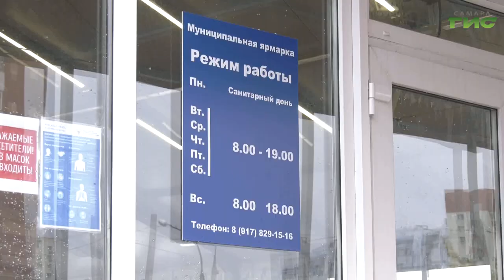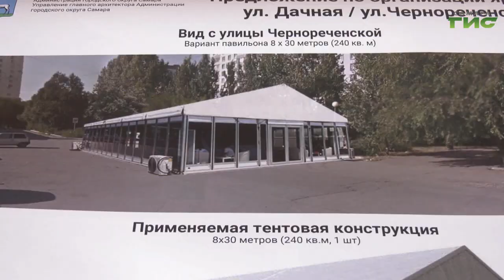В Самаре увеличилось количество муниципальных продовольственных ярмарок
Качественная продукция от местных производителей по умеренным ценам. В Самаре продолжают свою работу муниципальные продовольственные ярмарки. Если в начале 22 года в Самаре работали  28 торговых точек  на 1240 мест, то к концу года их число увеличилось до 43, с общим количеством 1972 торговых места. Работу ярмарок сегодня обсудили на совещании в мэрии под руководством главы города Елены Лапушкиной. Как спрос рождает предложение и почему самарцы предпочитают продукцию от местных производителей, - расскажет Ольга Павлова.